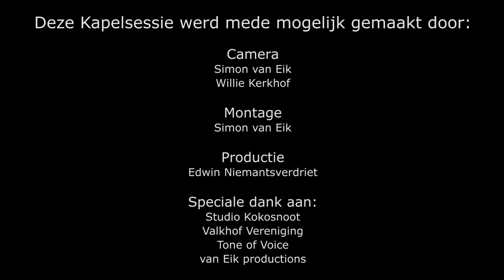Kapelsessie: Rogier Pelgrim - Listen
Listen is afkomstig van Rogier's album "Roll the Dice"

Speciale dank aan: Studio Kokosnoot, Valkhof Vereniging en Tone Of Voice.